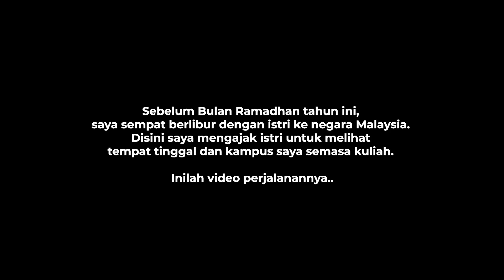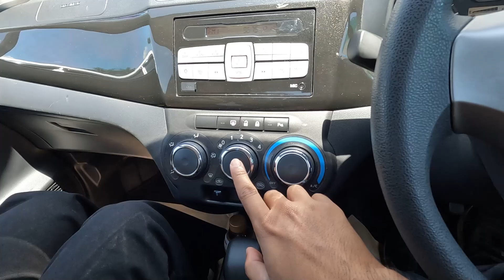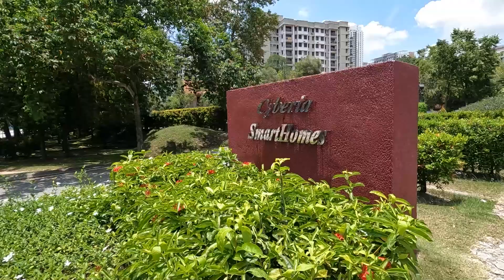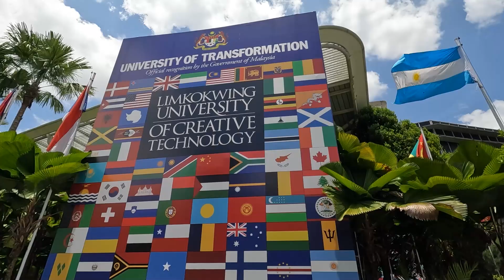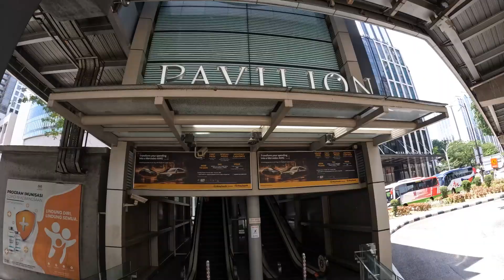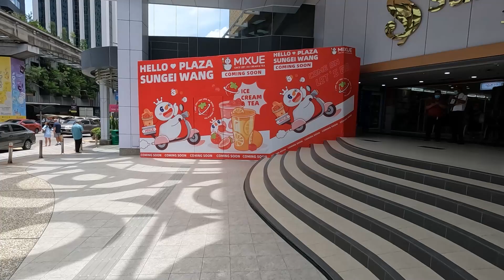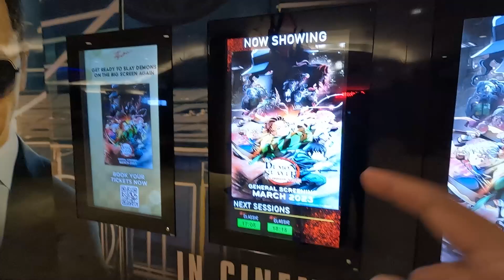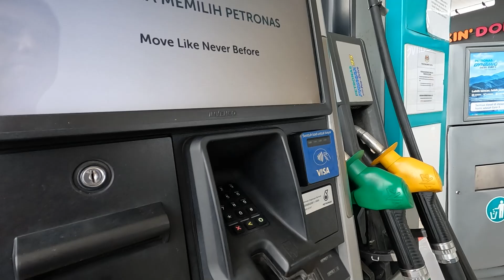VLOG SPESIAL : AJAK ISTRI LIBURAN KE MALAYSIA! TEMPAT SAYA KULIAH | DIRT CARVLOG #525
DIRT CARVLOG
Ajak Istri Liburan Ke Malaysia.

Episode 525 : Sebelum Bulan Ramadhan tahun ini, saya menyempatkan untuk pergi berlibur bersama istri ke Malaysia. Disini saya mengajak Diva untuk melihat tempat tinggal dan kampus saya dulu semasa kuliah.

Langsung simak lengkapnya ya! Selamat menonton!